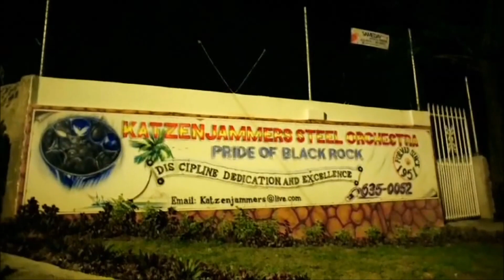Petrotrin Katzenjammers - Keshorn The Javelin Champion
2013 Panorama Finals Medium Bands
Arranger Len "Boogsie" Sharpe